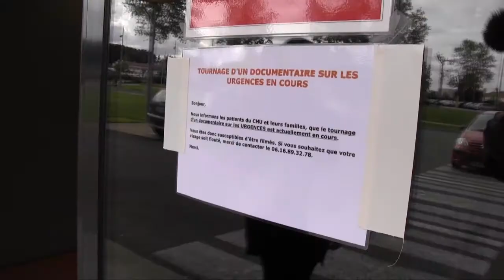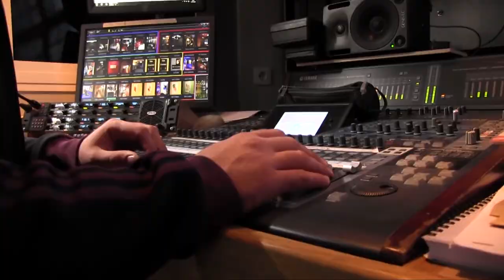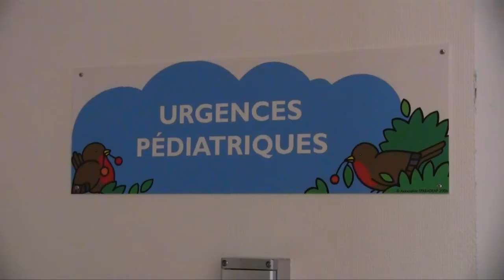VIDEO. Poitiers : tournage de "24 heures aux urgences" au CH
Une équipe de 45 personnes de la société de production Shine France est en immersion durant dix jours aux urgences du centre hospitalier universitaire de Poitiers. Ils y tournent  la deuxième saison de la série documentaire "24 heures aux urgences" qui sera diffusée sur TF1 début 2014.